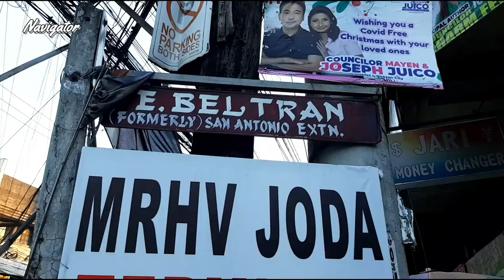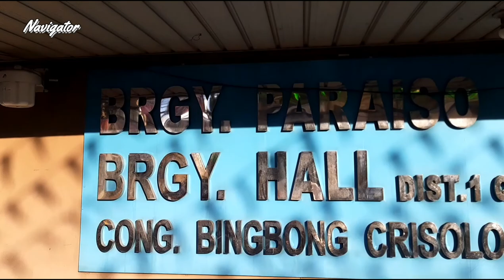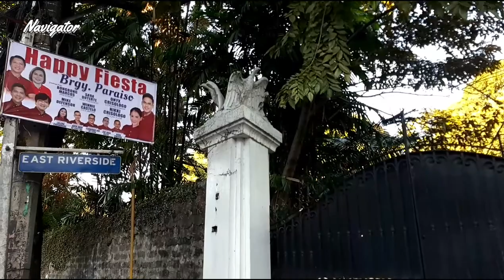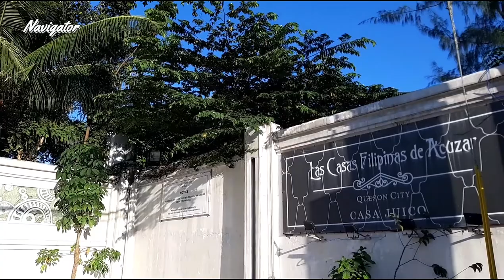Fernando Poe Jr Avenue ( Roosevelt Avenue) PART 1 walking / virtual tour from Quezon Avenue to EDSA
walking / virtual tour